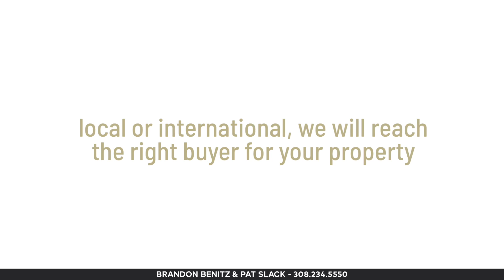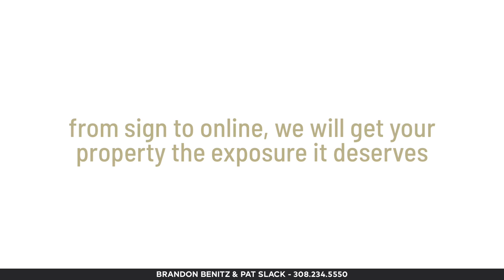Reach the Right Buyer for Your Property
From the sign to online, we will make sure your property gets in front of as many buyers as possible. It starts with a sign in the ground and an online presence on over 400 websites, but Pat and Brandon are here to talk about how our Commercial Real Estate team takes marketing a step further.